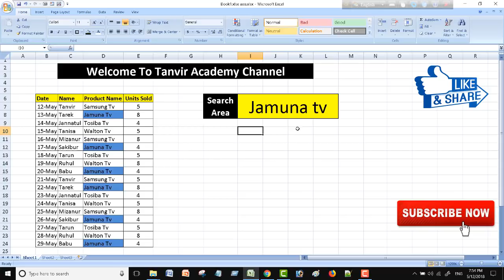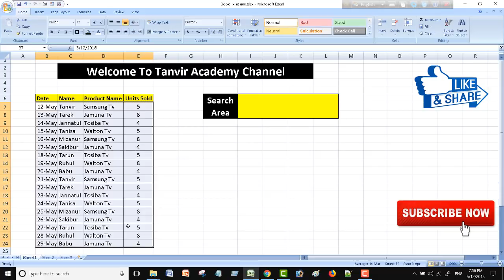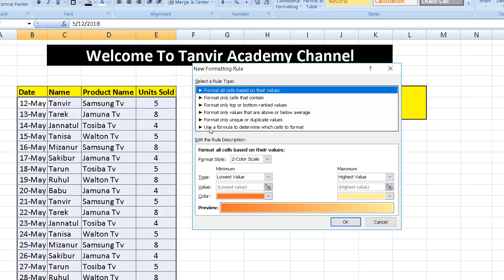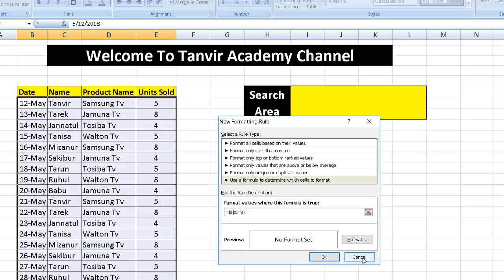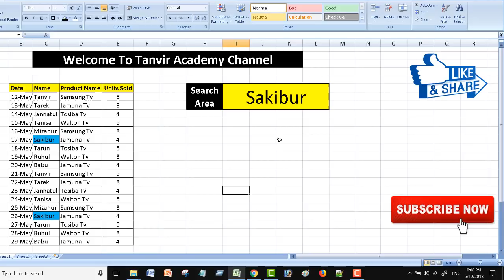Make a search box excel in bangla tutorial | Ms excel magical tricks in bangla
Dear Friends,
In this video i am showed for you how to make a search box excel. Ms excel magical tricks in bangla. See full video and learn something new about micro soft excel in bangla.

 ***Stay With US By Below Link***